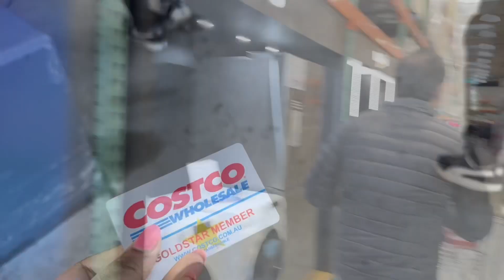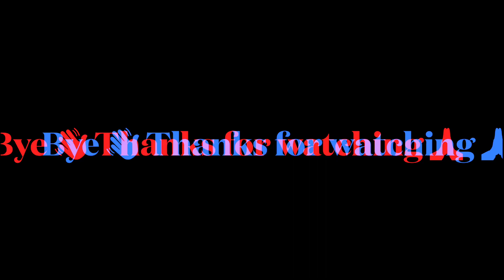Costco shopping 🛒 shopping time# Australia 🇦🇺